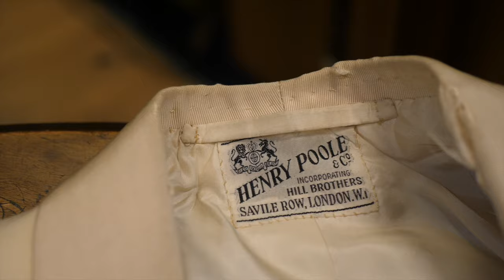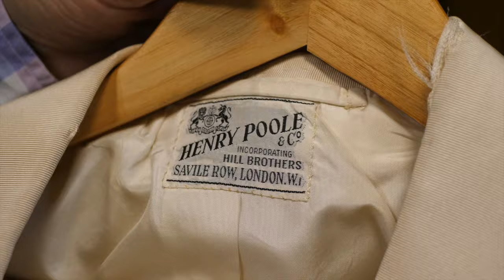David Saxby talking about a Henry Poole Savile Row Jacket - Men's Style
In this short video David Saxby talks about Henry Poole of Savile Row London.